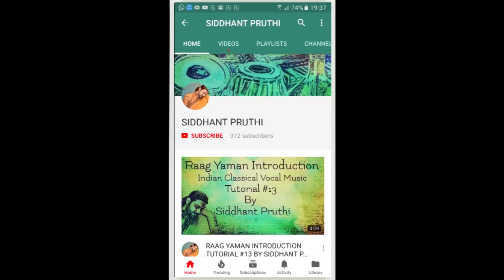Raag Puriya Dhanashree Lesson | Introduction | Tutorial #61 | Siddhant Pruthi